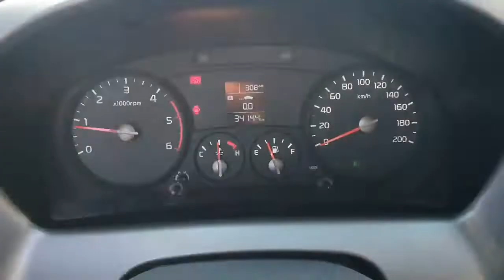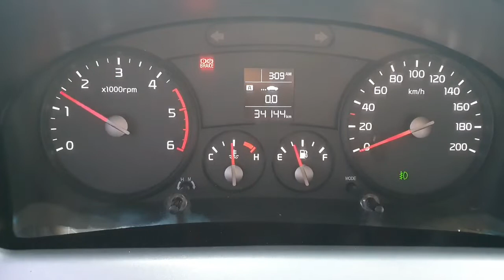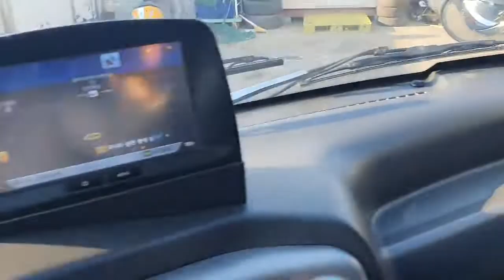2019 Kia Bongo3 (K2700) 1.2 ton CRDi King Cab/314058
🔖2019 Kia Bongo3 (K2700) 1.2 ton CRDi King Cab